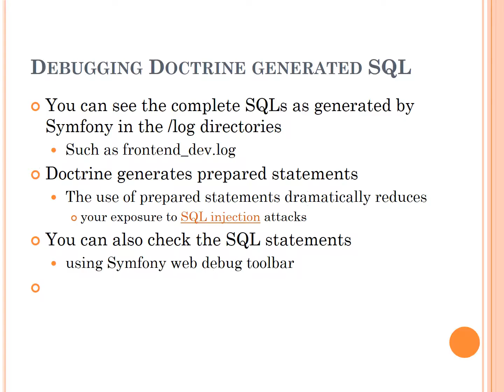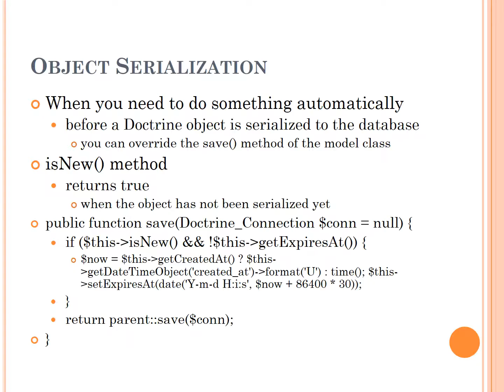models in symfony